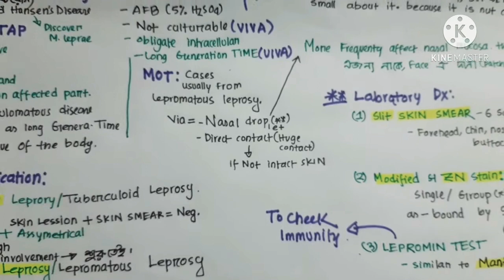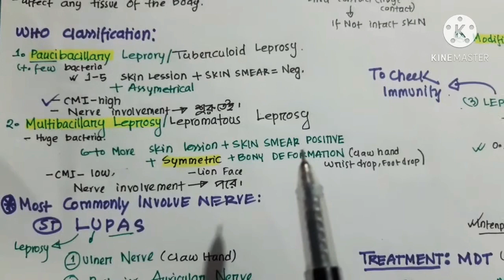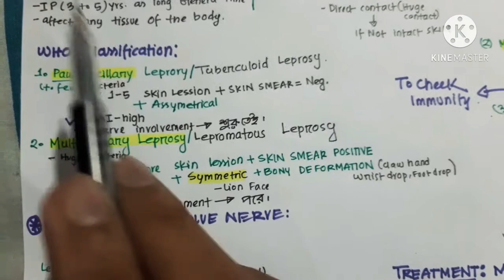Mycobacterium Leprae || Leprosy